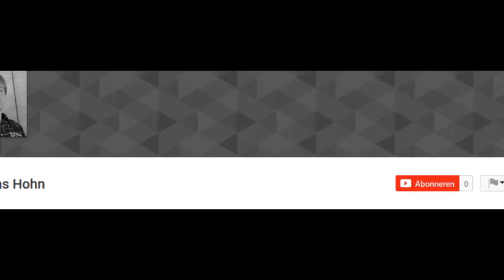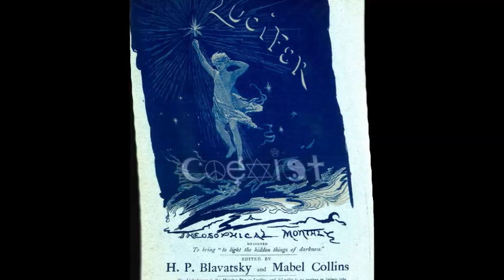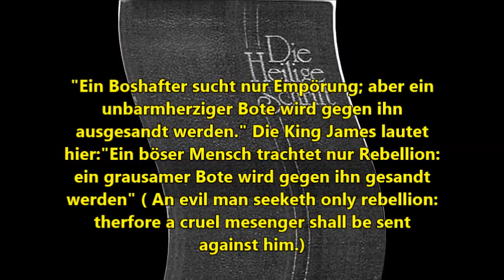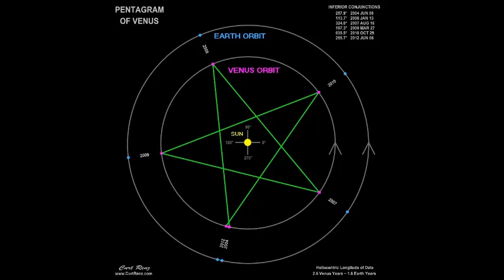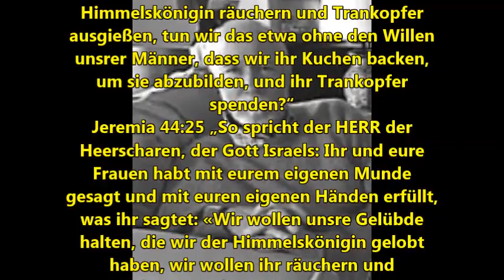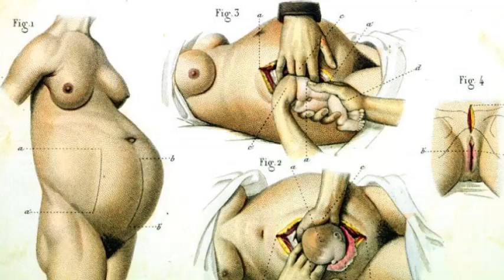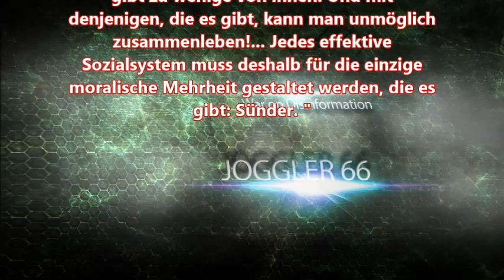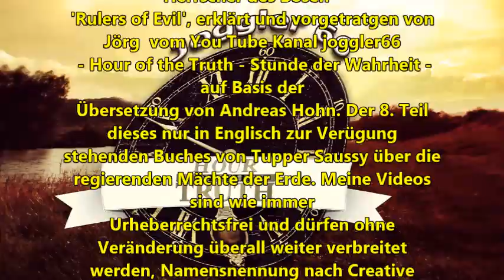Herrscher des Bösen - Rulers of Evil (8)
Epheser 6:11-13:
"11 Ziehet an den Harnisch Gottes, daß ihr bestehen könnet gegen die listigen Anläufe des Teufels.
12 Denn wir haben nicht mit Fleisch und Blut zu kämpfen, sondern
13 Um deswillen ergreifet den Harnisch Gottes, auf daß ihr an dem
behalten möget."
Aber GOTT ist in Kontrolle. Es ist an uns um IHN zu erkennen und eine Wahl zu treffen, ob wir IHM oder dem verführerischen Weg der Sünde und Lüge folgen wollen.

Videospielliste 'Rulers Of Evil - Herrscher des Bösen"